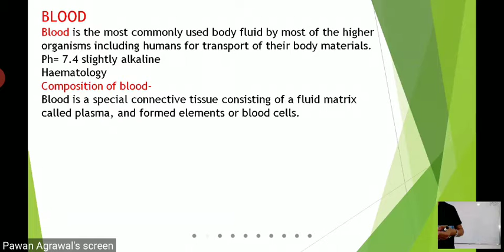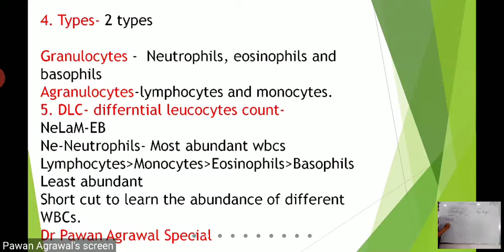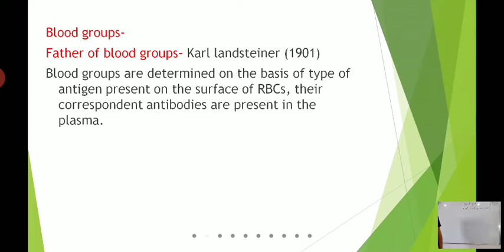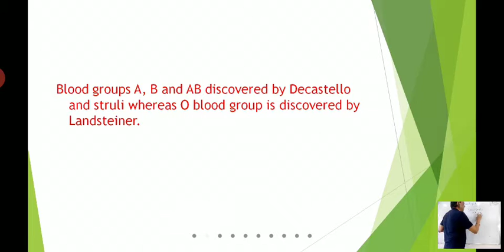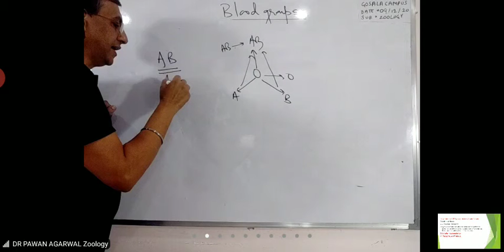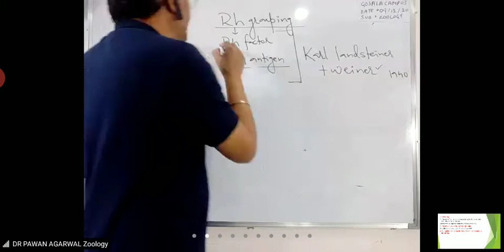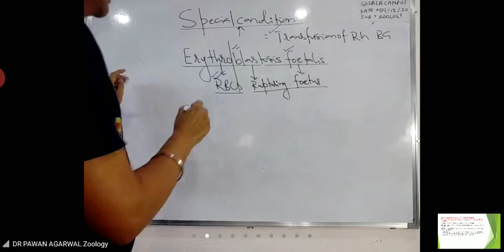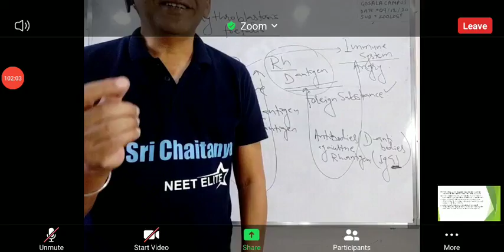body fluids and circularatory (3)